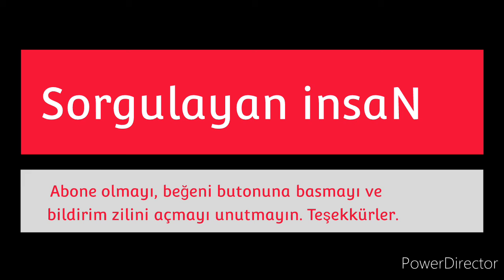Kiramen katibine inanıyor muyuz? (Abdurrahman DİLİPAK 23.09.2021)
Yeni Akit gazetesi
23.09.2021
Abdurrahman Dilipak

Kiramen katibine inanıyor muyuz?

İsterseniz Galu Beladan başlayalım: “Rabbin kimdir? Nebin kimdir? Dinin nedir? Kitabın nedir?” Elestü bezminde Allah(cc) ruhlara sordu, “Ben sizin Rabbiniz değil miyim”. İşte o zaman “evet dedik. O güne “Galu Bela zamanı” diyoruz.

Yukarıdaki sorular, Kabir sorgusuna işaret eder ve sonunda bir gün, hesap günü herkesin bütün yaptıkları kendilerine hatırlatılacak. Onlar hakkındaki her şey “Kiramen Katibin”in kayıtlarında olacaktır. Aklımızdan ve kalbimizden geçenler dahil. Kayıt defterleri sol tarafından verilecek olanların vay haline.

Orada “misgale zerretin hayran yerah ve misgale zerretin şerran yerah” ölçüsünde, her şey eksiksiz olarak yazılı olacaktır. Ve sonra kim ne yapmışsa karşılığını görecektir.

Sahi istihbarat örgütlerinden, polisten, düşmanlarımız ve rakiplerimizin sırlarımızı çalmalarından, hatta telefonlarımızın dinlenmesinden korkuyoruz da, ya kiramen katibinin kayıtlarından hiç mi korkmuyoruz! Mesela Şeytanı ve Cinni neden hesaba katmıyoruz.

Kiramen katibinin kayıtlarında eksiklik ve fazlalık yoktur. Silinmesi ve gizlenmesi de mümkün değildir. Hal böyle iken nasıl oluyor da, insanoğlu Allah’ı ve ahiret gününü hesaba katmadan işlerine devam etmektedir. Sormak gerek: Gerçekten Allah’a ve ahiret gününe iman ediyor musunuz? “İman ettik” demekle yakanızın bırakılıvereceğini mi sanıyorsunuz. Vay o namaz kılanların haline ki” diye başlayan ayetten haberiniz yok mu? “Kul hakkı” nedir bilir misiniz! Unuttunuz mu yoksa, hatırlatan olmadı mı!

“Allah’a, meleklerine, kitaplarına, peygamberlerine, âhiret gününe, kadere, hayır ve şerrin Allah’ın iradesi içinde olduğuna iman ettim. Ölümden sonra diriliş hakikattir.. Allah’tan başka ilâh olmadığına, Muhammed’in O’nun kulu ve elçisi olduğuna şahadet ederim.” Bunu söylüyoruz da, bu söylediğimizin hayatımızda pratik bir karşılığı, yansıması, etkisi var mı?

Biliyor olmalısınız, dil ile ikrar yanında bir de kalp ile tasdik olmalıdır. Mesela, Allah’a inanmak bize ne sağlıyor ve bize hangi sorumlulukları yüklüyor. Onu İlah ve Rab edinmek ne demek. Şirkten nasıl korunacağız?. Nasıl bir “Allah” O! Yani O’nun sıfatları nedir ve O Allah kendini kitabında nasıl tanımlıyor, bunu biliyor muyuz? Bakın, bu konularda “bir anlık tefekkür bin yıllık nafile ibadetten daha hayırlıdır.”

Bu siyaset, ekonomi, gelecek ve CoVID’i konuşurken genel anlamda bunların hiç birine atıf yapmıyoruz nerede ise. DSÖ, Bill Gates, Elon Musk ve FDA’yı konuşuyoruz. Allah’ı bu işlere karıştırmıyoruz. Herkes “Pozitivist” oldu. Değişken olan tartışılmaz ve mutlak doğrunun yerine ikame edildi sanki. Sadece pozitivist değil, rasyonalist, determinist ve pragmatik olduk! Sekülerleştik! Kader, rızık ve ecel konuları artık bizim gündemimiz değil gibi.

“Meleklere iman ettim” derken ne demiş oluyoruz, hiç düşündünüz mü? Cebrail, Mikail, İsrafil, Azrail, Kiramen Katibin, Münker-Nekir, Hamale-i Arş, Mukarrebûn ve İlliyyûn kimlerdi? Harut-Marut kimlerdi ve ne için gelmişlerdi. Amentü bize peygamberlerden ve onların getirdiği kitaplardan söz ediyor. Bu konuda ne biliyoruz. Sadece kitaplar değil, peygamberlerin hayatları da bizim için güzel birer örnek. Kur’an-ı Kerim bize hem o kitaplardan hem de diğer peygamberlerden söz eder.

Covid bir şekilde insanın sağlığını vururken, bir yandan aklımızı ve imanımızı da vurdu. Koskoca doktor, ölen yakını için “aşı olsa ölmeyecekti” diyor. Bir diğeri “aşı olmasa ölmeyecek”ti diyor. Ecel geldi ve öldü. Bu ölüme giden yolda, ya da hayatta kalmada kim niye sebeb oldu ise, o şeyi yaptığından ya da yapmaması gerekirken yapmadığından hesaba çekilecek.. Kader, rızık, ecel nerede kaldı bu söylemde, şu gelirse ya da giderse mahvolduk, ya da kurtulduk diyenlere mi bakarsınız, kader, rızık, ecel yazı turaya kaldı. Allah’ın iradesi, rızası nerede. İmana aklınız bu kadar çürük bir pamuk ipliği ile mi bağlıydı!

Bir gün gelecek, bize bu dünyada tartışıp durduğumuz şeylerin hakikati gösterilecek. Bu süreçte birçok konuda bize hayır gibi gelen şeylerde şer, şer gibi gelen şeylerde Allah hayır murat etmiş olabilir. Kimse bunu da düşünmüyor. Allah birini başımıza musallat eder ve bize yardım eder, bizim ellerimizle o zalimi cezalandırır.

Yazının devamı için tıklayınız!